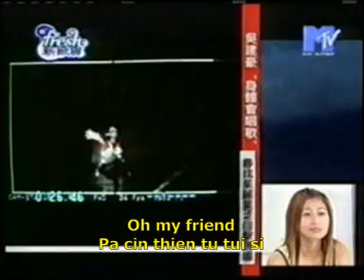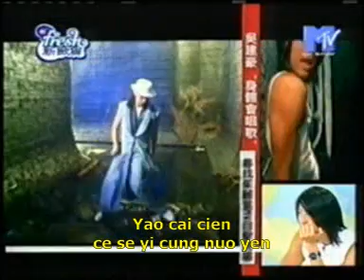VANNESS my fried{AXL